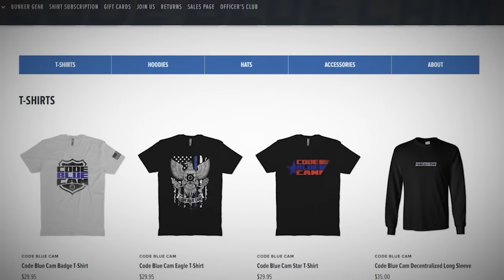What Happens When You Shove Drugs in a Cop's Face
On April 15, 2023, police monitoring parking ramp cameras observed people blocking stairwells with belongings in La Crosse, WI. They eventually encountered a woman screaming from an elevator, where she attempted to use drugs upon seeing the officers. During her arrest, she resisted, smearing the drugs in the officer's face, and ingested them to prevent confiscation. Following the arrest, the officers noticed that both their gloves and the woman were damp, with surveillance footage later unveiling the reason for this.